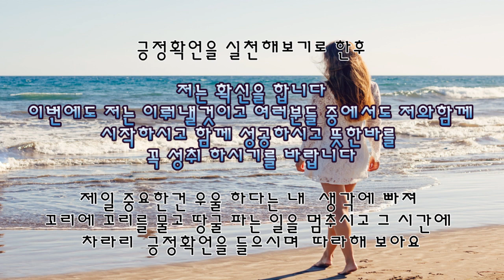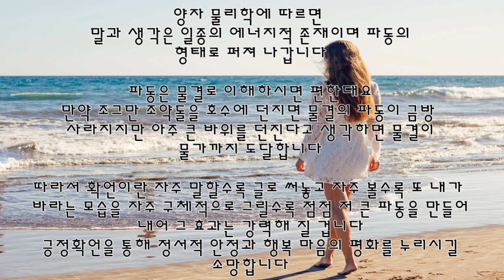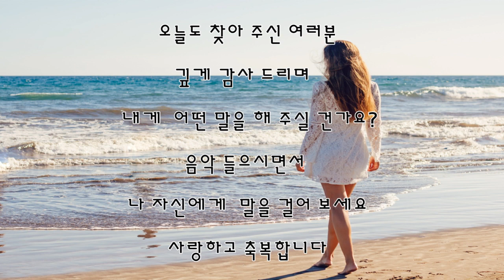[긍정확언] 내 인생을 바꾸는말 Words that change my life (더보기란클릭 Click on the More box) 긍정확언법 내가 되고 싶은 모습을 말해요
🔰추천영상🔰

내 인생을 바꾸는말 Words that change my life (더보기란클릭 Click on the More box) 긍정확언법 내가 되고 싶은 모습을 말해요

내 인생을 바꾸는것도 내 삶을 바꾸는것도 뭔가를 이루는 것도 불행해 지는것도 행복해 지는것도

다 말이 하는 거에요

사람의 말에는 권세가 있어 말을하면
다 이루어진다고 하죠

건강해지고 싶어하는 사람은 대부분 아픈 사람이고
아픈 사람들은 천재적으로 잘 하는게 있는대요
내가 얼마나 아픈지 힘든지를
설명하는 거랍니다

근대!!!
아파 죽겠다
이렇게 말할때 내몸에 세포들이 내가 죽겠다 하니까 '아 얘가 죽고 싶어 하나봐' 이렇게 인식하고 면역세포가
나를 공격할거 라는걸 아시는분 계세요

알면 절대 그렇게 말할수가 없어요

현대인들은 행복해지면
죽는병에라도 걸린듯
오늘 내가 얼마나 힘들었는지 만을 알아달라고 하죠
오늘 내가 너무 행복해서 기분이 날아갈것 같아라는 말을 하는분들은
자주 볼수 없는거같아요

저도 둘째가라면 서러울만큼 아파본
입장으로써 오랜시간 명의를찾아 닥터쇼핑도 하고 건강염려증,불안장애,신체화장애로
통증을달고 살기도 했답니다

웃음이 있을리 없죠,운동이 될리가 없죠, 25년 유지해온 나의 몸무게는 이미 산으로 간지 오래 되었구요

아무리 다이어트를 해도 빠지지
않더라구요
(자궁수술로 호르몬불균형으로 힘듬)

긍정확언 이라는 뜻을 알기 이전에
알수없는 골반 통증으로 2년 정도를 통증으로 괴로워 했습니다

드러나지 않는 증상...

명의란 명의분들은 다 예약해두고
MRI MRA CT 엑스레이는 기본이고
몇달을 기다려 CD구워서 명의의사를 찾아가도 또 시작되는 의료관광

결과는 별 이상 없다는 거였어요

그치만 저는 너무나도 쓰리고 저리고
전기가오는듯 골반밑으로 두다리가
하지불안증처럼 끙끙 앓으며 정말 정신과 약으로 버티기도 했습니다

카페를 가입해보니
인공관절 얘기도 나오고 등등등.
운동은 절대 하지 마세요
힘내세요
진통제는 무엇을 드세요
그 진통제는 속이 안 좋아요
어디 병원 선생님이 쪽집게세요

그렇게 누워만 있다보니 부어오른 몸은 내가 내 맘대로 움직이기도 싫고
ㅜㅜ

어차피 이렇게 아플거라면
내가 하고 싶은대로 해보기라도 하자
싶더라구요
그전엔 하루에 만보걷기를 즐겨하던
나는 시작하기로 합니다.

한 겨울에 칭칭감고
하루에 30분 그다음날도 30분
그다음엔 한시간 두시간씩 점점
늘려갔습니다

잘때도 아파오던 통증을 잊어보려 이어폰을 꽂고 무시해보려 무서운 얘기를 들으며 감각을 분산시키며
걸었습니다

그렇게 해보길 3개월
정말 몰라보게 저리고 쓰리고 24시간을 짓누르던 하지의 통증이
사라졌습니다

그뒤로 카페분들에게 저의 경험을 공유하고 싶었어요

"하시면됩니다 해보세요"
이렇게요

그런데 그리하지 못했어요
그때는 제가 자신이 없었고 또 저와 증상이 워낙 다른 분들이 계시고
거기 분들은 정확한 병명이 많이나온 분들였기에 수술을 필요로 하시는분들도 많았기에

지금 생각해보면
조금만 용기를 내어 글이라도 한번
써봤다면 어땠을까 하는 아쉬움이
남습니다

이렇듯

해보자 될거야 하고 꾸준히 하다보니
원하는걸 결국은 얻음을 저는
경험을 했답니다

요즘들어 긍정확언을
실천해보기로 한후
저는 확신을 합니다

이번에도 이뤄낼것이고
여러분들중에도 "저"와함께 시작하시고
함께 성공하시고 뜻한바를 꼭
성취하시길 바래요

제일  중요한건 우울하다는
내 우울한 생각에 빠져
꼬리에 꼬리를 무는 일을 멈추고
그 시간에 차라리 긍정확언을
따라해 보아요

따라하는것이 힘들거나
쑥스러우면
그냥듣고 자장가삼아
틀어 놓아요
아프면 이상하게 밤에 잠이 더 안오고
정신이 또렷해 지잖아요

우리 머릿속에 있는 생각이 먼저
바뀌어야 합니다

내 소원이 이루어졌다 믿고
그걸 말하고 반복 생각하고 늘 기억하고 계속 예쁘고 좋은일 사랑이 넘치는 일을 계속 상상하고
그걸 말하는 거에요

내가 살아있다는것 자체가 우울하고
슬픈일이 아니라
이미 행복하고 축복입니다

일본 소프트뱅크의 "손정의" 회장은
번지도 없는 불법 판잣집에서 태어나
매우 힘겹고 궁핍한 어린 시절을
보냈습니다

친구들에게 "조센진" 이라며
차별과 멸시를 받았으나

그는 이에 기죽지 않고
늘 긍정적인 자기암시를 하고
다녔다고 합니다

그는 10대 때부터 남들이 허풍이라고
할 정도로 터무니 없는 목표를 공개적으로 호언장담하는
버릇이 있었습니다

그의 아버지 또한
항상 그에게 "너는 천재다" 라고 자신감을 복돋워 주었습니다

이처럼 아버지의 신뢰를 듬뿍 받으며
자신 스스로를 성공한다고 믿었기에
그는 항상 자신감이 있었고 미래에 대한 확신을 가질수 있었으며
성장할수 있었습니다

양자물리학에 따르면
말과 생각은 일종의 에너지적 존재이며 파동의 형태로 퍼져나갑니다

파동은 물결로 이해하시면 되는대요
만약
조그만 조약돌을 호수에 던지면
물결의 파동이 금방 사라지지만
아주 큰 바위를 던진다고 생각하면
물결이 물가까지 도달합니다

따라서
확언이란 자주 말할수록 글로 써놓고
자주 볼수록 또 내가 바라는 모습을
자주 구체적으로 그릴수록
점점 더 큰 파동을 만들어 내어 그 결과는 강력해질겁니다

긍정확언을
통해
정서적안정과 행복 마음의 평화를
누리시길 소망합니다

오늘도 찾아주신 여러분
깊게 감사드리며

오늘은 내게 어떤 말을 해주실건가요
음악들으시면어
나 자신에게 말을 걸어보세요

🔰제 채널의 추천영상🔰

Words that change my life My experience Chairman Son Jung-eui

Changing my life, changing my life, achieving something, being unhappy, being happy

There's power in what people say
everything will come true

Most people who want to be healthy are sick
Sick people are good at something geniuses are good at this
I don't know how much I'm sick or tired
I'm explaining

Modern!!!
It hurts like hell
When I say this, the cells in my body say, "I think he wants to die." And the immune cells
Someone knows they're going to attack me

You can't say that if you know it

When modern people are happy
I feel like I'm dying
I just want you to know how hard it was for me today
For those who say that they're so happy that they're going to fly away
I don't think we can see each other often